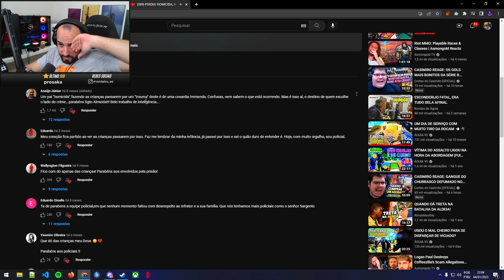Reagindo a PERDEU HOMICIDA! A CASA CAIU por Sargento Almeida